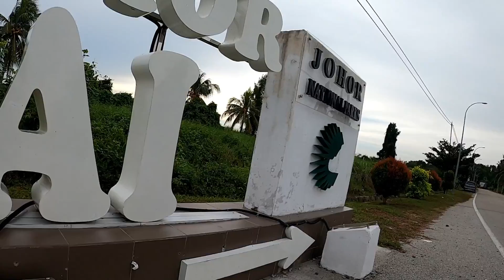RIDE 13: Pekan Nenas- Tg Piai( Kopi Tenggek)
Misi 80 KM berjaya untuk minggu ni..